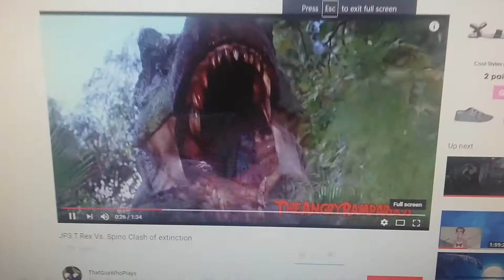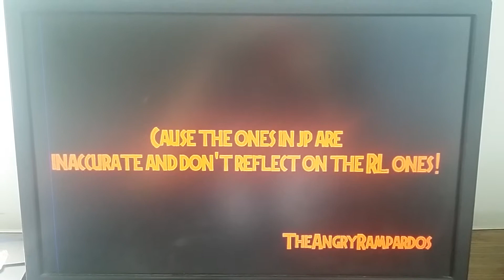Jurassic Park 3 Fan Edit : Spinosaurus vs T-Rex Clash of Extinction (Resounded)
Finally, New sounds Spinosaurus vs T-Rex. Now fight to death in this extinction. Kinda of remake of Brachioingen's video but in higher quality.